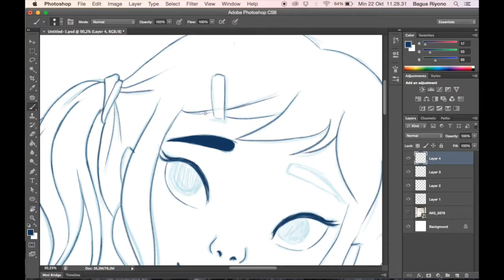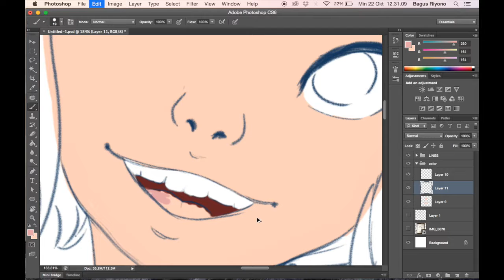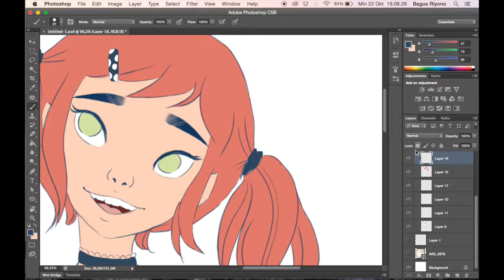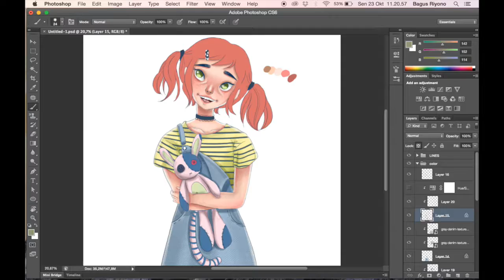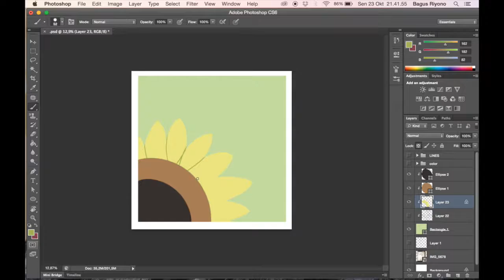Freckles - Time Lapse Drawing